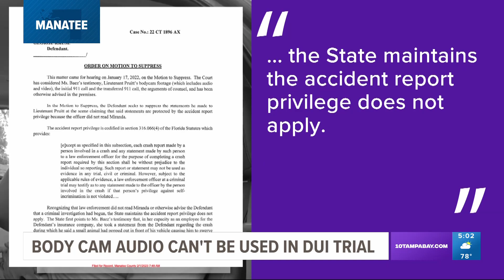Judge rules body camera audio to not be allowed in Manatee commissioner's DUI trial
Sound in body camera footage, including what Manatee County Commissioner George Kruse said to a law enforcement officer during a suspected DUI crash, will not be used during trial, a judge ruled in January. This decision comes after Kruse's attorney filed a request in December to suppress his statements, which also includes footage from a body camera worn by the lieutenant.